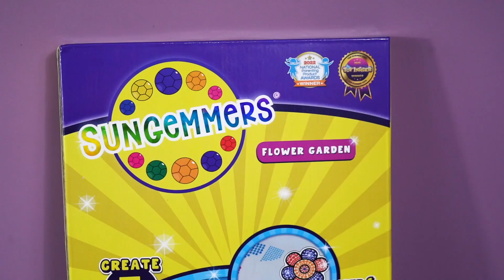SUNGEMMERS FLOWER GARDEN INSTURCTIONS